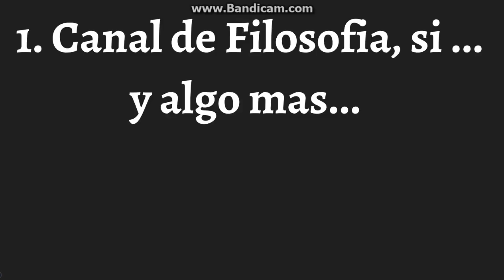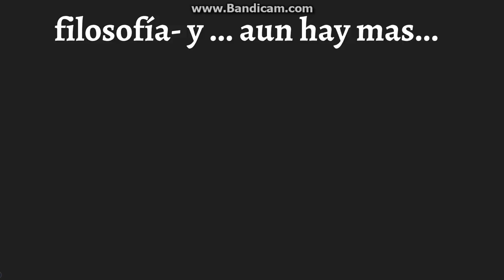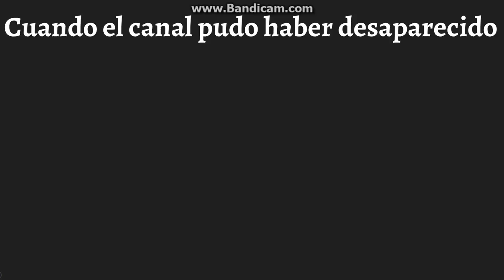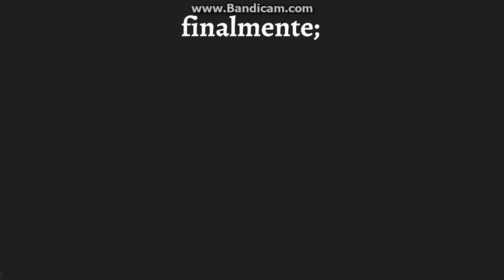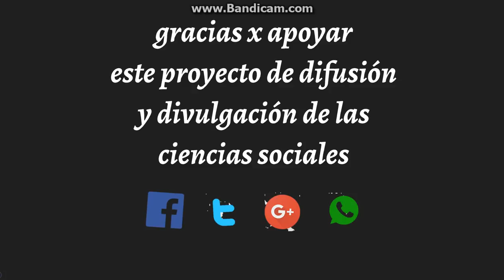La Increible Historia del Canal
Brevisimo, caótico y sorprendente repaso por la historia del canal, desde los orígenes hasta hoy en día, especial para celebrar juntos los 20 mil subcriptores :)